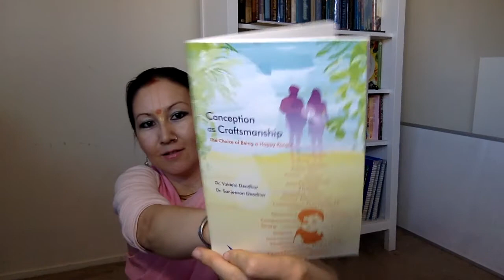18 Practical Tips for Pregnant Women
18 Practical Tips for Pregnant Women